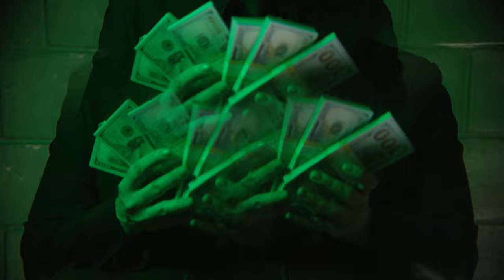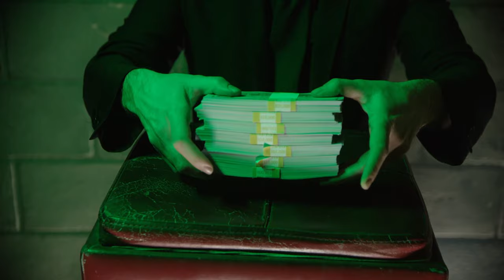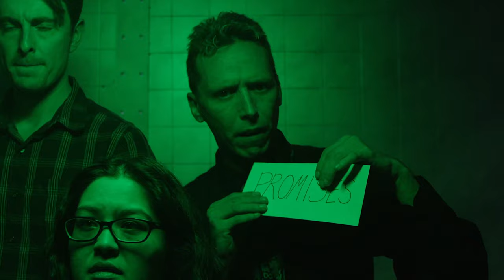Tom Keifer keiferband "Hype" (Official Music Video) [4K]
"HYPE" from the new Tom Keifer keiferband release “RISE”

“HYPE” reflects the over stimulation, endless information and clever deception that we are bombarded with in today’s society. Computers, devices, Internet, news, social media, politics, television... All coming at us from every angle around the clock. It’s becoming harder and harder to separate reality from illusion. The song and video mirror the world of overload we are all living in and it’s exhaustive effect. Not all aspects of the information age are bad or even new, for that matter. But the sum of it all, amplified though today’s technology, at times can really make us feel like… 'All in overload about to blow the height of a new low - Scream like hell drown out all this hype' “

Written by Tom Keifer, Savannah Keifer
Video directed by Vicente Cordero